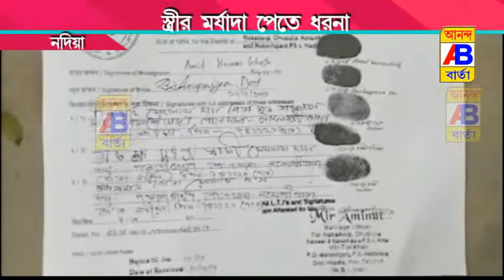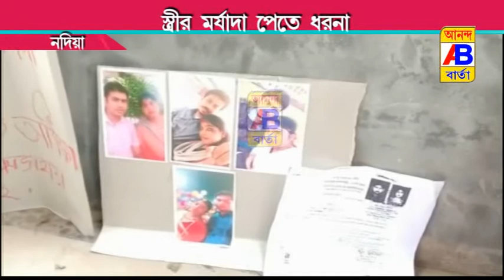স্ত্রীর মর্যাদা পেতে ধরনা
Type to get wife status